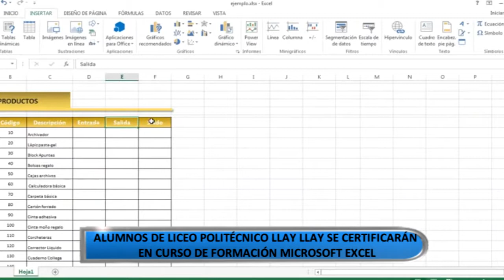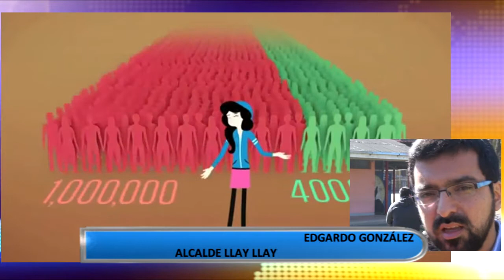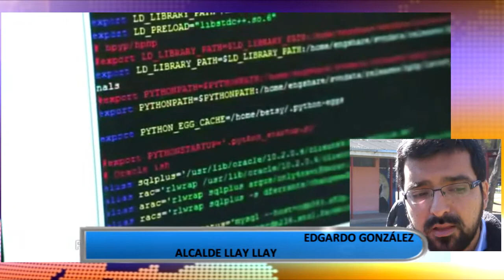ALUMNOS DE LICEO POLITÉCNICO LLAY LLAY SE CERTIFICARÁN EN CURSO DE FORMACIÓN MICROSOFT EXCEL